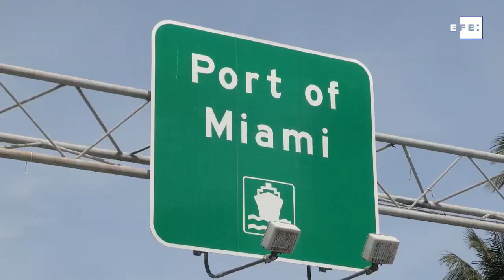La prohibición de los cruceros a Cuba afecta a casi 800.000 reservas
Miami (EE.UU.), 5 jun (EFE/EPA).-(Imagen: Cristóbal Herrera y Felipe Borrego) Casi 800.000 reservas de cruceros se han visto afectadas por la decisión del Gobierno de Estados Unidos de prohibir "sin advertencia alguna" los viajes a Cuba, informó este miércoles la Asociación Internacional de Líneas de Cruceros (CLIA en inglés).